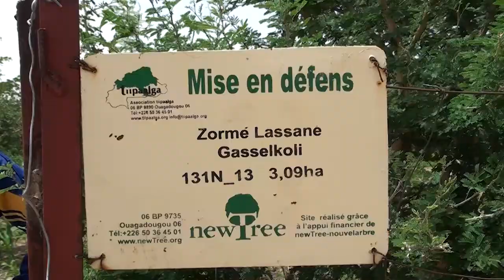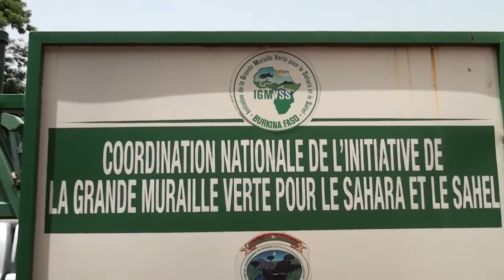The Power of One: Restoring Burkina Faso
Farmer and activist El Hadji Zorome Lassane has been fighting degradation and desertification in Burkina Faso since 1993. He's personally restored 10 hectares of barren land, using mainly his own resources. Around 470,000 hectares of land in Burkina Faso are degraded each year through a combination of natural and human factors, but Lassane, other activists and local NGOs such as Tiipaalga are raising awareness across the Sahel region.